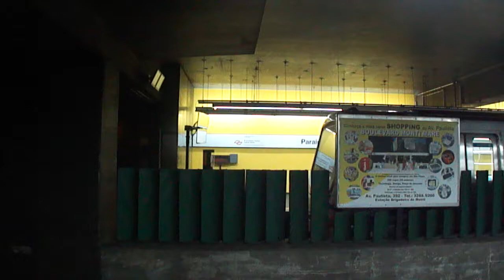TUE Novo Alstom A96 C-223 deixando a Estação Paraíso sentido Sacomã.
TUE Novo Alstom A96 C-223 da Linha 2 Verde/Metrô-SP deixando a Estação Paraíso sentido Sacomã.